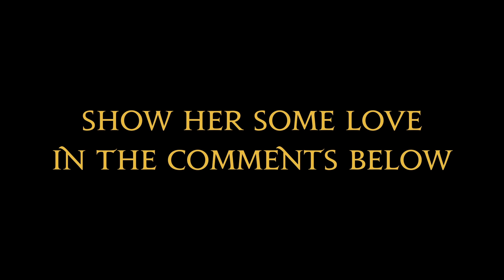I Interviewed ALISAIE (Bethan Walker) | The People Behind Eorzea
Bethan Walker (Alisaie Leveilleur) talks about her journey in Final Fantasy XIV.  From being cast as Alisaie to meeting her fellow castmates, her favorite scenes, and more!  Please make sure to follow Bethan on her YouTube channel

I hope that you enjoy this first episode of The People Behind Eorzea!  Telling the stories of the people from both the production of Final Fantasy XIV as well as the community is truly a passion of mine, and I can’t thank Bethan Walker enough for agreeing to participate in this series!  Never in a million years would I have dreamed that I would get the opportunity to interview such an amazingly talented actress who has made us all laugh, cry, and smile while bringing to life one of our dearest friends, Alisaie.

If you want to see more content like this, it would mean the world to me if you could like, subscribe, and share this video, but more important than that, please show Bethan some love in the comments down below.  I know that her performance has meant a lot to many of you, just like it has to me, so let’s let her know!  I’m sure that she would love to read your comments.

Thanks again for watching everyone!  Lali-ho and peace out!